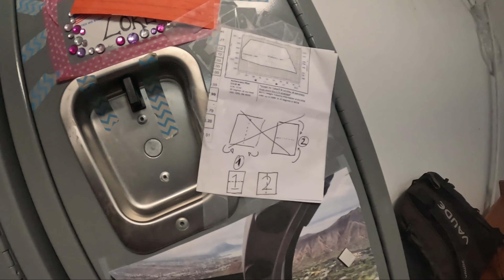Day 1600 USA Diary – Kurzer Arbeitstag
7. April 2023,
Nacht mit Unterbrechungen,
schönes Wetter und nur zwei Flüge stehen auf dem Programm,
um kurz vor 15 Uhr zwei Flüge hinter mir und dann kommt doch noch einer,
nach dem dritten Fug ab nach Hause,
Kefir funktioniert viel besser mit weniger Grains,
Kollegin versucht es auch mal mit Kefir,
Film gucke ich – 65 ist de Name,
nur Smoothie und Mandeln in Schokolade zum Abendessen,
relativ spät ins Bett,
letzte Worte…